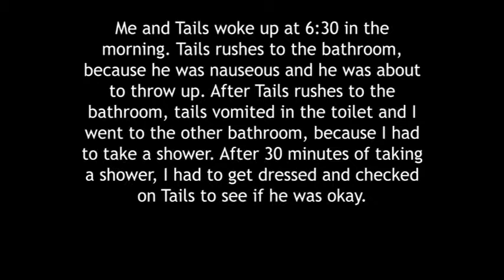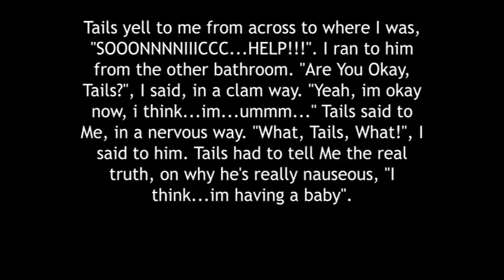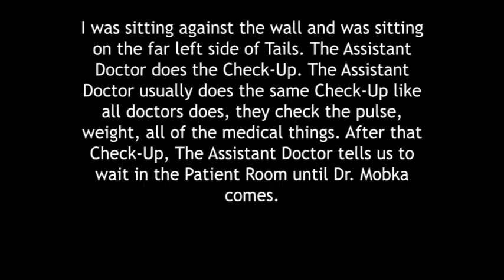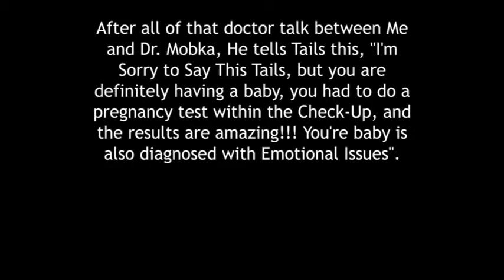WITMOS: Book I: Love (Sonic Fanfiction Reading)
Tails is now a girl. Or not?